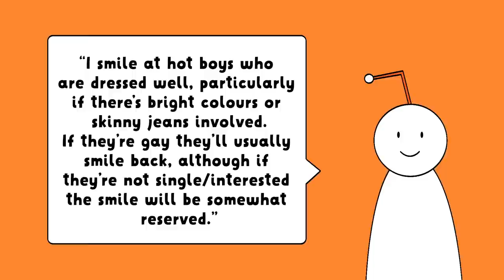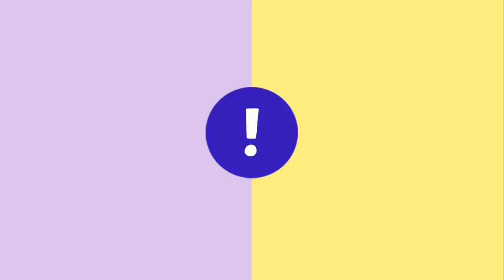6 Signs Your Crush Likes You Back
We made a special video to celebrate the last day of Pride month! We hope everyone enjoys this video! Let us know what you think about this video.

Here is 6 signs your crush like you back. Attraction can come in all different forms. Love is love! Most of the time, we talk about romance and attraction in the context of a man and a woman. But that isn’t always the case.

Unfortunately, there hasn’t been a lot of research into the LGBTQ elements of attraction - at least not nearly as much as heterosexual attraction. As time goes on, we’re sure that more data will be made available. But for the time being, here’s a few signs of attraction that we found that think applies to LGBTQ couples!…

Credits:
Script Writer: Elliot Figueira
Script Editor: Steven Wu
VO: Amine Bouzaher
Animator: Grace Cano
YouTube Manager: Cindy Cheong